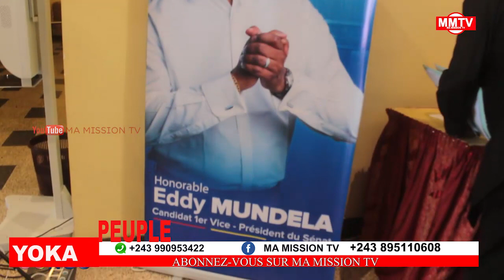🔴EYINDI NA PALAIS DU PEUPLE DU PROGRÈS BAKITI PONA SÉCURITÉ YA BAHATI NA BA SENATEURS